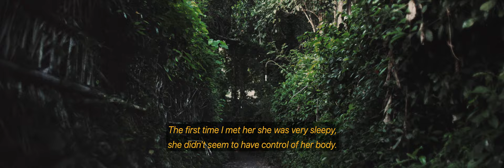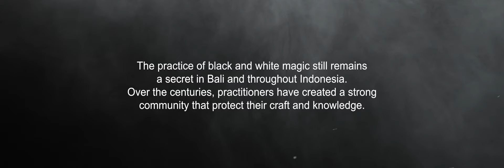BLACK MAGIC// Balinese ancient ritual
I'm so proud to show you our new short documentary about Black Magic in Bali.

Camera :
Arri alexa mini
Lens Lomo Spherical

Fs7 Mkii // Lomo Lens

Drone :

Inspire 2
X5s
15mm Dji
45mm Olympus

Bali is an incredibly spiritual island that is full of ancient traditions and practices. Many Balinese are very tuned in to this, especially so in the historic village of Tegallinggah. This mini documentary is the product of our director’s @romaincailliez drive to understand more about Balinese spirituality, specifically surrounding the concepts of White & Black magic. Finding the right Manku (Priest) took a year in itself. Thanks to the fine folks at @baliprod.agency we now have a short documentary on the subject.

BLACK MAGIC
À Balinese Ancient Ritual

Production : @baliprod.agency
Director : @romaincailliez
DOP : @charliebalch @hugopes_video
Drone op : @hugopes_video
Cam assistant : Jaya Artawan
Editor : @made_sumiartana
Sound design : @moogca
Fixer : @pramawerdi